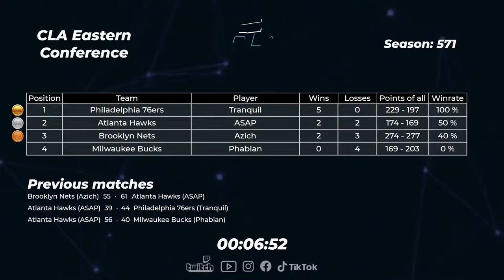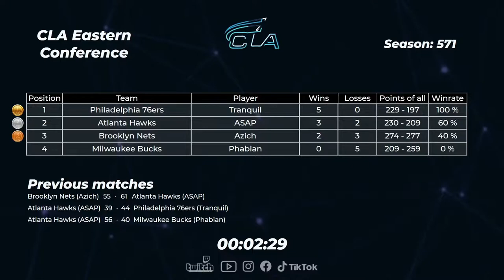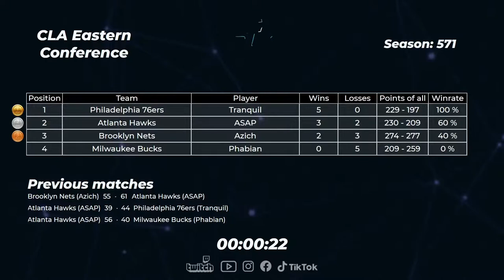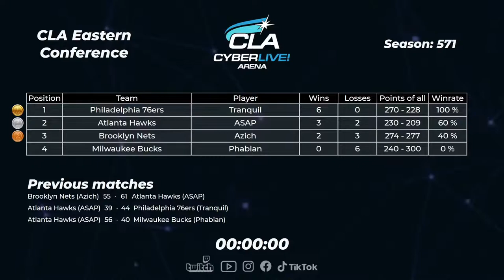2021.07.08 ► CLA Eastern Conferenca